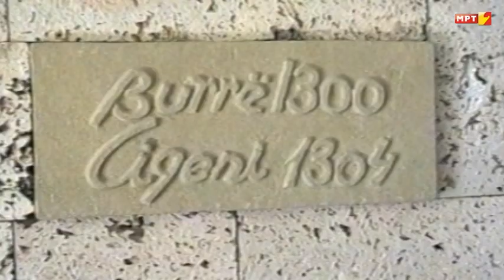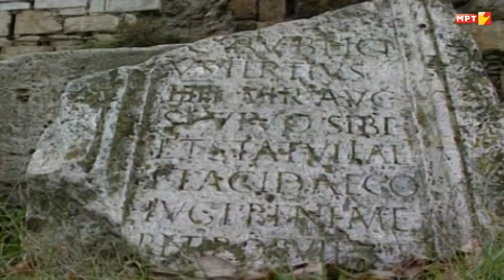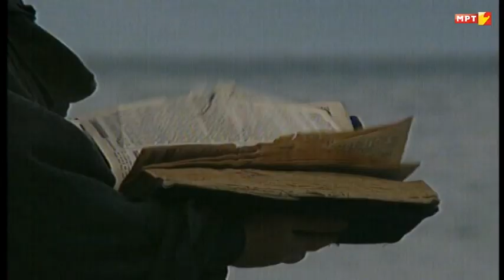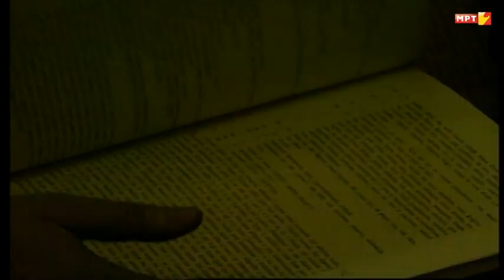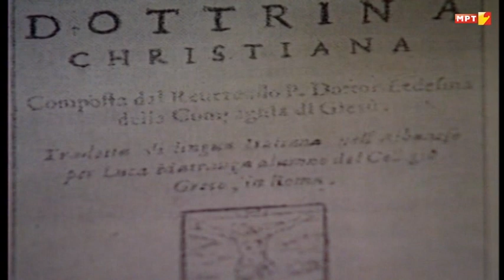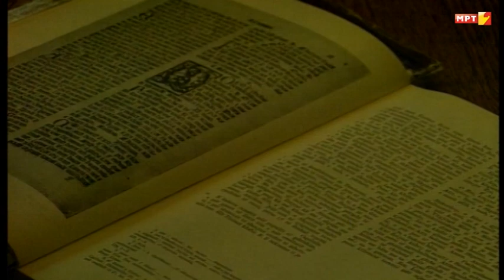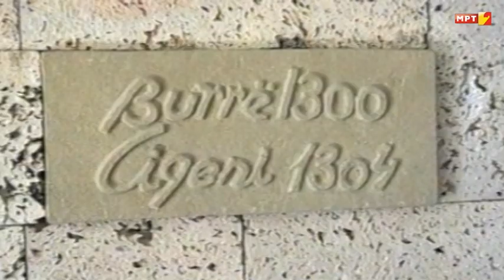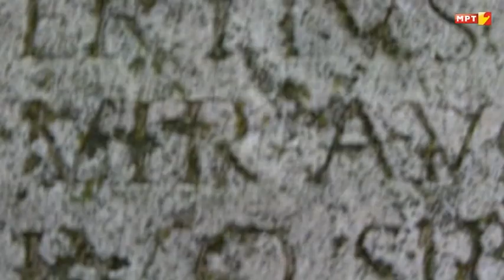LEKE MATRANGA -2-Afet Miftari-Regjisor